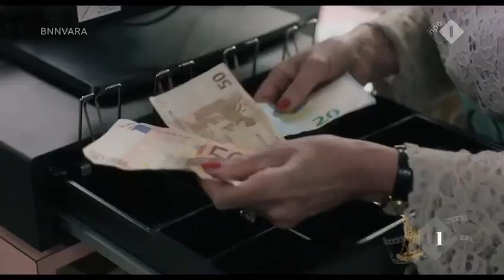Actrice Beppie Melissen won het gouden kalf voor haar hoofdrol in de familiefilm Kapsalon Romy | Op1